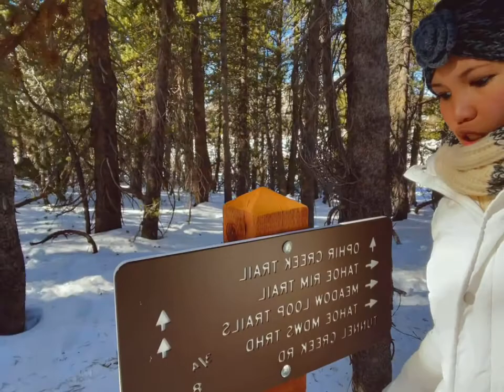Hike at Chickadee Ridge Tahoe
Best hike experience with my husband since the lockdown. If you guys  haven’t been to Chickadee Ridge in Lake Tahoe, well you are in for quite a treat. That is if amazing views from above Lake Tahoe, a big sledding hill and little Chickadee birds that eat bird seed right out of your hand, is your idea of fun. This hike is a blast for the young and the young-at-heart. The hike is great all year but if you go in wintertime, we suggest you bring snowshoes. The trail signs especially during a big winter may be hard to find, but finding your way to Chickadee Ridge is really pretty easy. From the trailhead parking lot. Head southeast into the big open Tahoe Meadows. The ridgeline to your right (southwest) is where you are headed. During the summer, the trail is marked as part of the Tahoe Rim Trail with signs also for the Meadow Loops and Ophir Creek Trail. Continue to head southwest and toward the top of the ridgeline to the west and you will make it to Chickadee Ridge in a little less than 2 miles. Once you catch the first views of Lake Tahoe, get your birdseed ready. Keep a look out for the Chickadees flitting from tree to tree and listen for their CHEESE-BURG-EER song. Spread a little seed in your open palm and soon enough you’ll have them eating out of your hand.